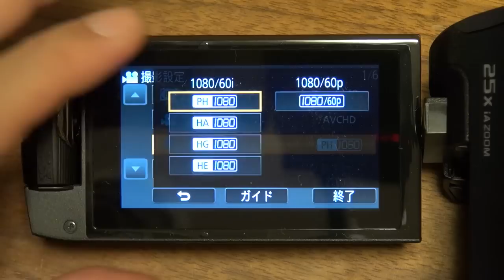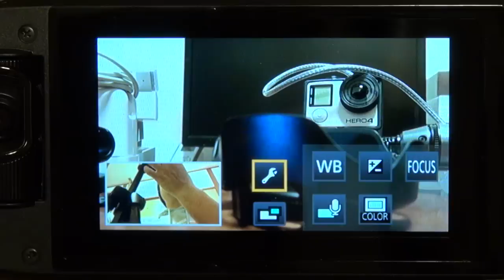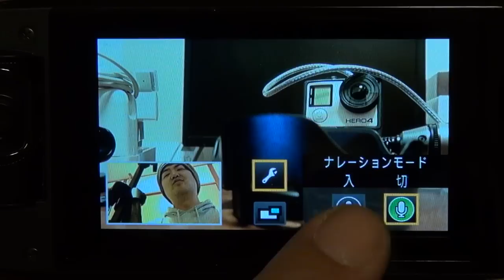深堀りレビュー！HC-WX970Mパナソニック最新4Kビデオカメラを旧ワイプ撮りモデルと比較！改善点など